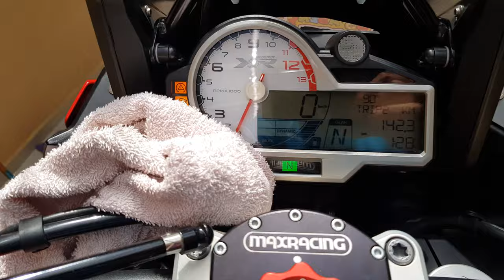Bmw s1000 xr